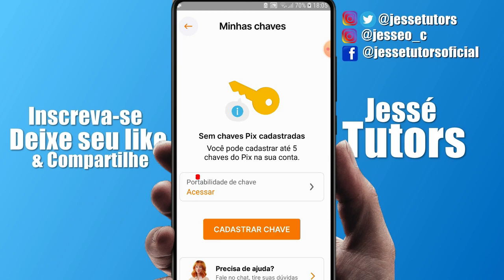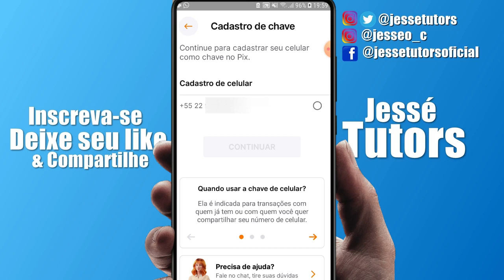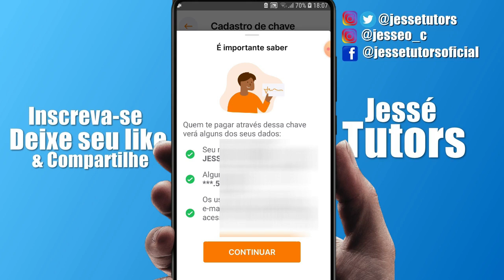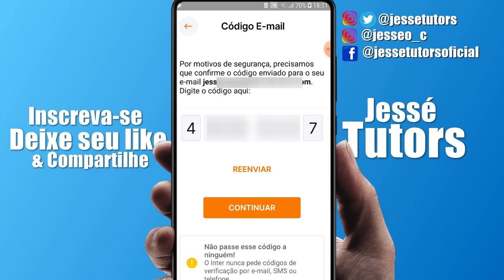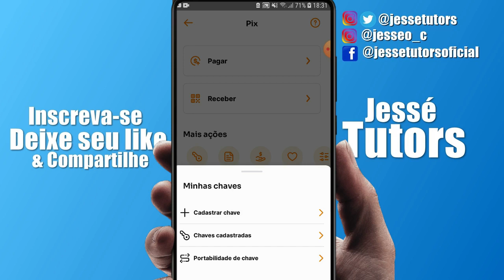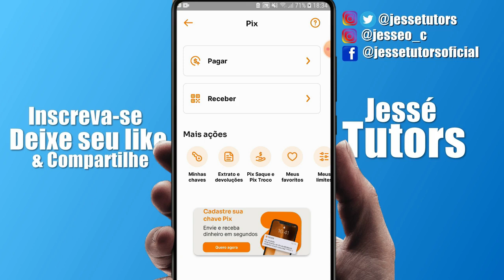Como CADASTRAR CHAVE PIX no BANCO INTER CPF, EMAIL, TELEFONE e CHAVE ALEATÓRIA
Como CADASTRAR CHAVE PIX no BANCO INTER CPF, EMAIL, TELEFONE e CHAVE ALEATÓRIA... Como cadastrar chave pix em qualquer app de banco digital cpf, telefone, email e chave aleatória passo a passo. Você vai aprender como nesse vídeo... A chave aleatória e o cpf não precisam confirmar, mas o cadastro de fix por telefone e/ou email vai precisar confirmar o número e o email, mas isso você aprender a cadastrar no vídeo... Se quiser saber como cadastrar celular como chave pix, como cadastrar email como chave pix, como cadastrar cpf como chave pix ou como cadastrar chave aleatória como chave pix em banco digital ou aplicativo de uma carteira digital, basta seguir as instruções desse vídeo...